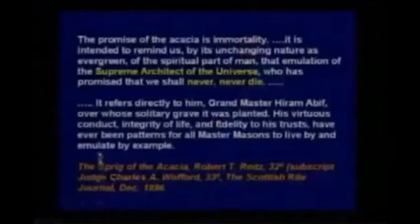Ye We Can = Thank You Satan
no way to phuck it up
Blood Over Intent or Expire
Universal Law
II Corinthians 4:4 Satan Rules the Universe